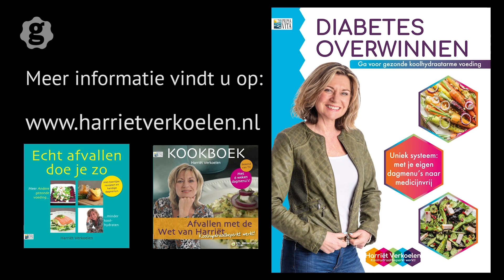Betere weerstand door ‘leptine-dieet’ | Harriët Verkoelen over weerstand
Hoe houd je je weerstand op peil? Niet alleen vitamines kunnen helpen, maar ook een specifiek voedingspatroon: het leptine-dieet. Wat is leptine? Wat heeft het te maken met je weerstand? En hoe ziet het leptine-dieet eruit? Diabetesverpleegkundige en diëtist Harriët Verkoelen legt het uit in deze video.